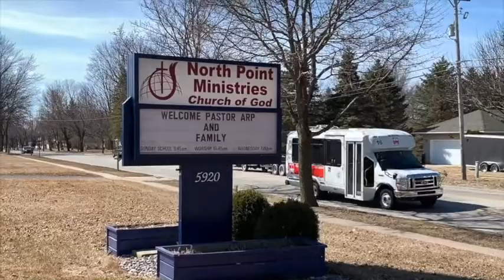Living the Love of God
Welcome to North Point Ministries in Midland Michigan. A place where we practice love squared. We passionately love God and people. This sermon was brought to us by our Lead Pastor Michael Arp on May 12th 2019.